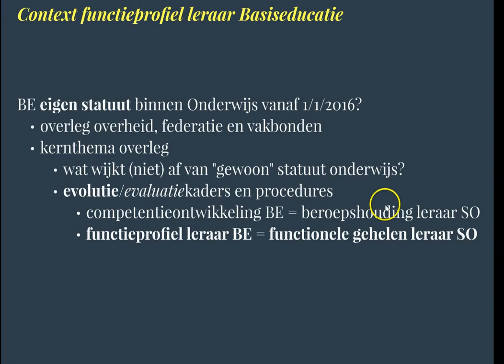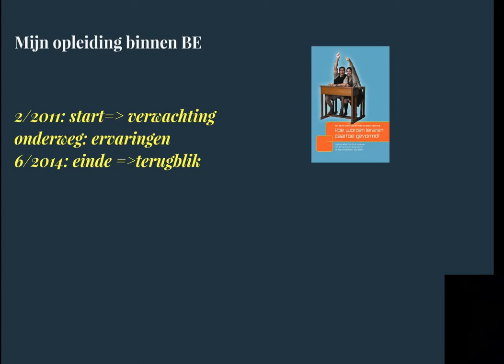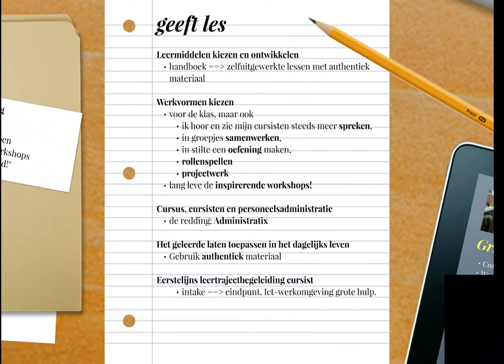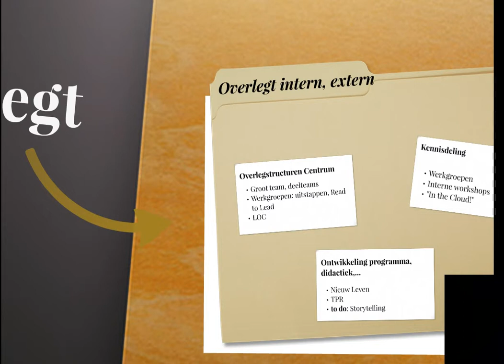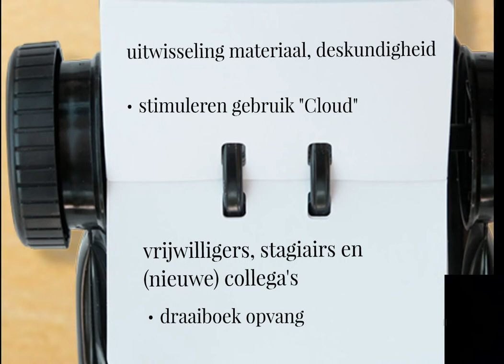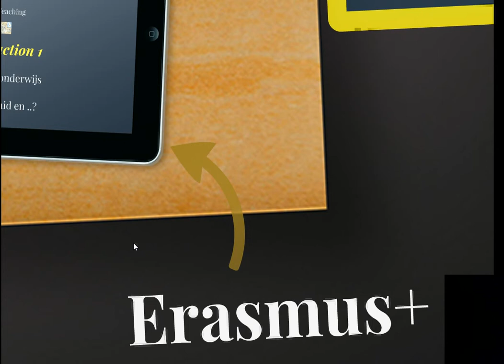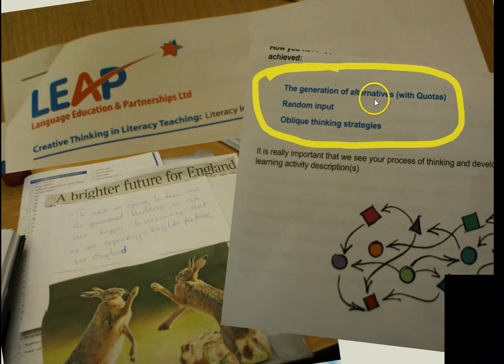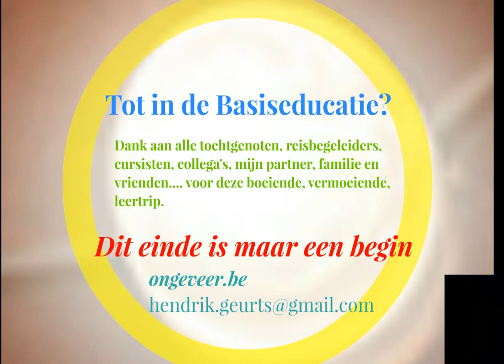presentatie dcs be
eindpresentatie traject be voor dcs Limlo